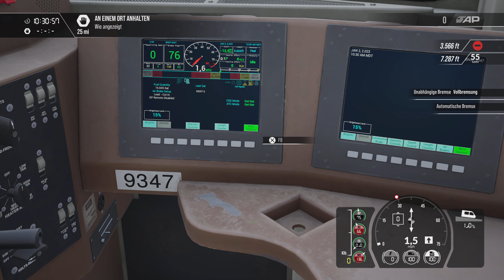Train Sim World 3 Cajon Pass SD70ACe M-SDGCHC7-05 Manifesttrain Freighttrain Snowstorm Part 1/2